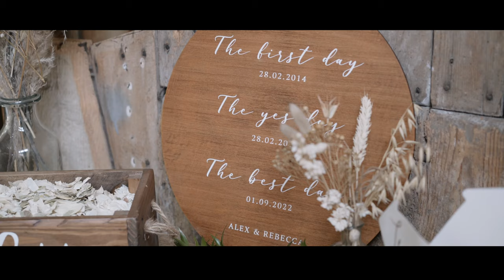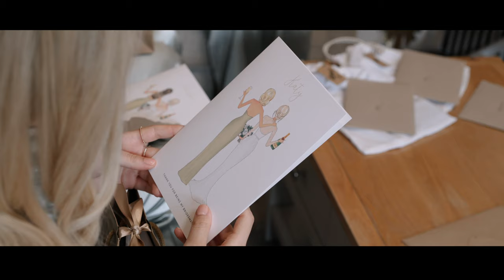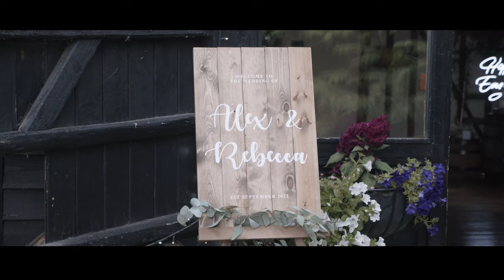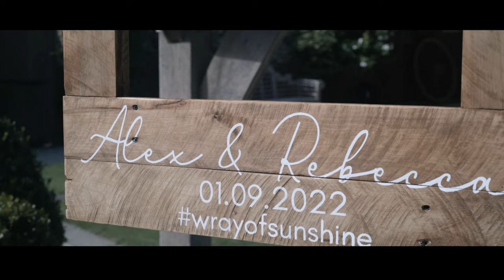Winters Barns wedding Kent // Alex and Rebecca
After our first video call togather, Alex and Rebecca's enthusiasm and happy attitude was a joy to be a part of.  They had their rustic wedding of their dreams at Winter Barns in Kent, filled with dried flowers, pops of green and so many wonderful personalised details to document their day.

Rebecca's dress was made and designed by her friend Sophie and she looked stunning.

Rebecca and Alex showed their love for their nearest and dearest with lots of thoughtful gifts and personalised cards. The sun was shining, their guests enjoyed the fun filled atmosphere and live music.

Venue - Winters Barns
Videographer - Hanh Made Films
Photographer - Lemonade Pictures
Florist - Sweet Pea
Hair - Chloe Cooper
Makeup - Rebecca Tolton
Cake - All Shapes and Slices
Grooms Suit - Well Suited
Brides Dress - Andrea Hawkes
DJ - The Wedding Chaps
Saxophonist - Dave Brazier